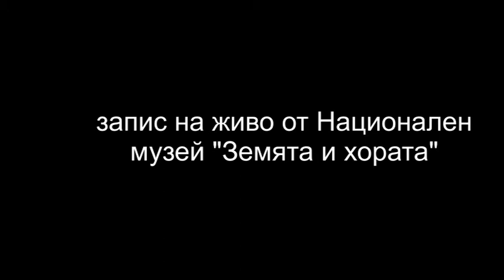Вокален квинтет Еуфония - Богородице Дево, радуйся от И.Стравинский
Игорь Стравинский, Богородице Дево, радуйся
изп. Вокален квинтет Еуфония:

Веселина Драголова-Данаилова - сопран
Марина Колева - медзосопран
Калин Жечев - тенор
Северин Василев - тенор
Никола Рупев - бас

Запис на живо от Националния музей "Земята и хората" по време на самостоятелен концерт
на 15-ти декември 2014.

Igor Stravinsky, Bogoroditse dievo
Live performance of Euphonia Vocal Quintet:

Veselina Dragolova-Danailova - soprano
Marina Koleva - mezzo-soprano
Kalin Jechev - tenor
Severin Vassilev - tenor
Nikola Rupev - bass

Sofia, Bulgaria
National museum "Earth and men",
15th of December, 2014.